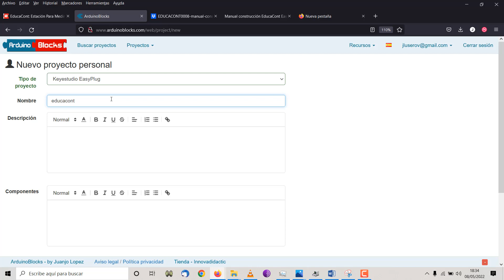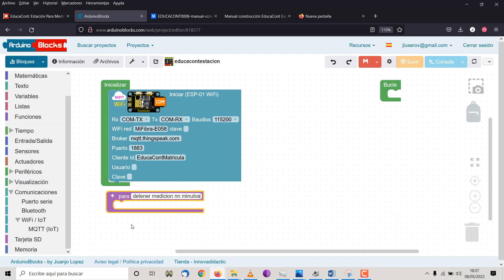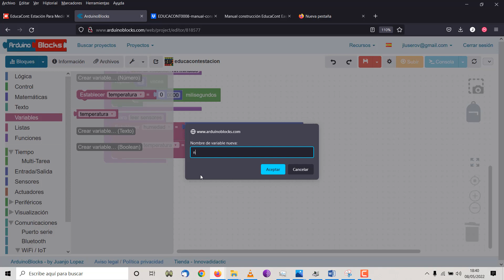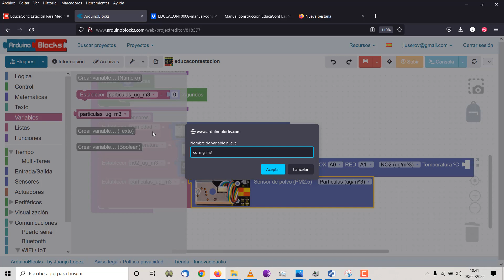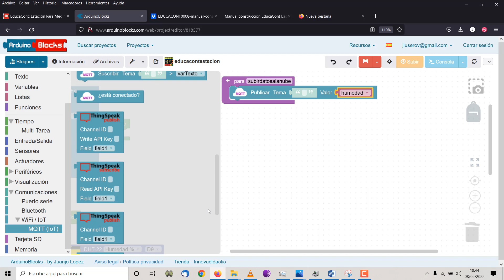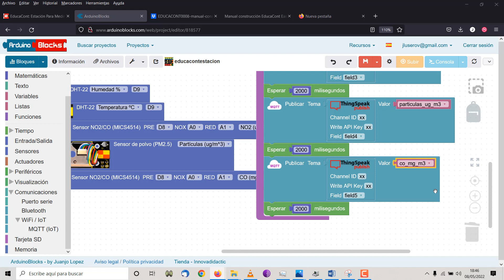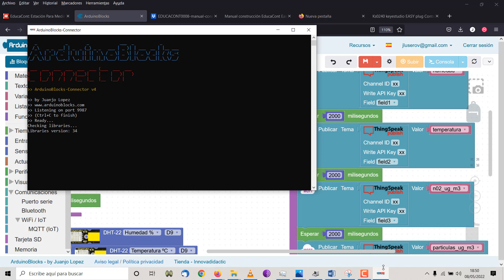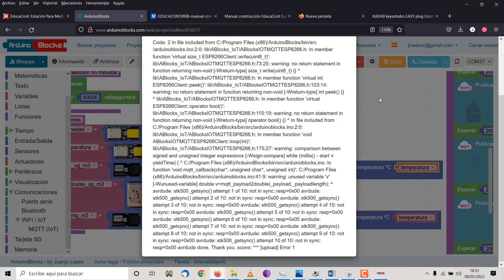EducaCont Estación Para Medir Calidad Del Aire Software 02 Proyecto STEAM Investigación aeroespacial